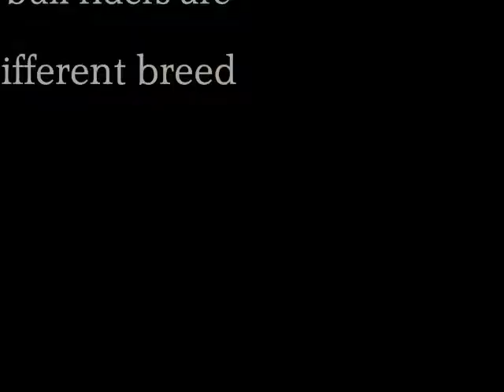Sweet on a Cowboy Trailer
Sweet on a Cowboy romance series by Laura Drake, debuts May 28, 2013 with, The Sweet Spot